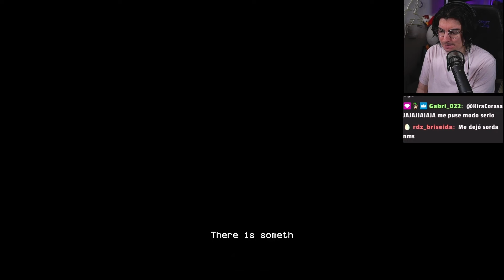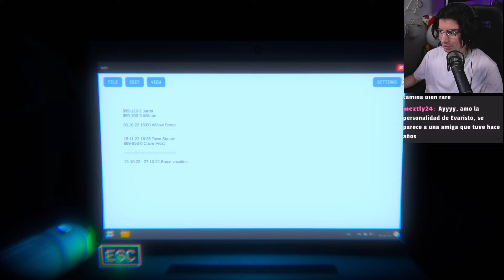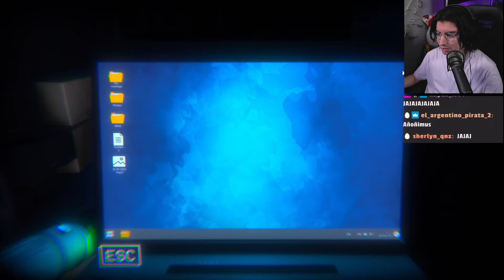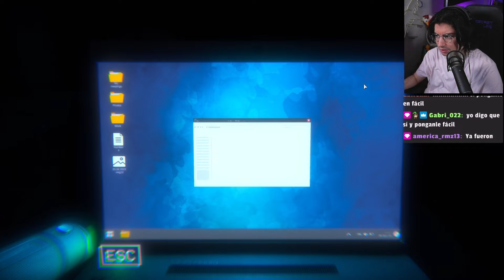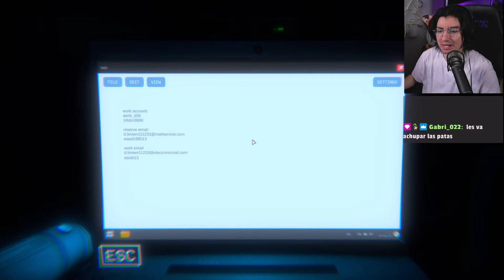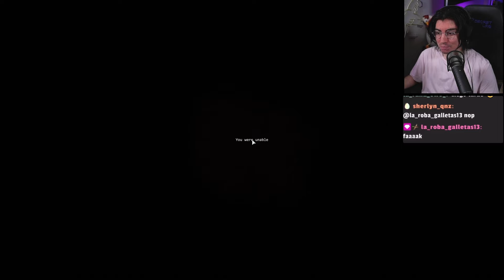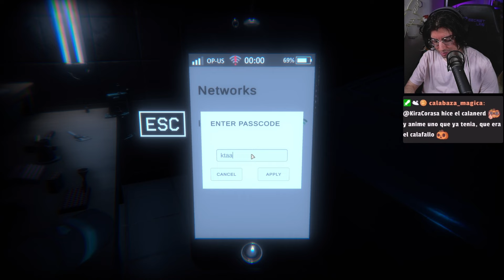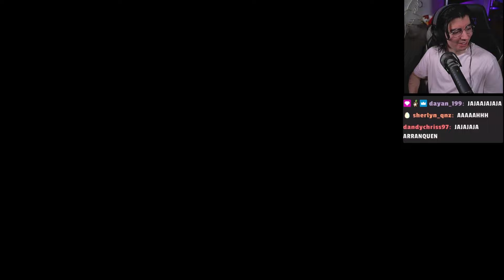Este Juego te hará olvidar a tu Ex | The Escape: Together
Este juego es como phasmophobia, PERO MEJOR 🖤 Si les gustan los juegos de terror en los que tienes que escapar de LUGARES EMBRUJADOS con fantasmas siguiendote, este es su juego